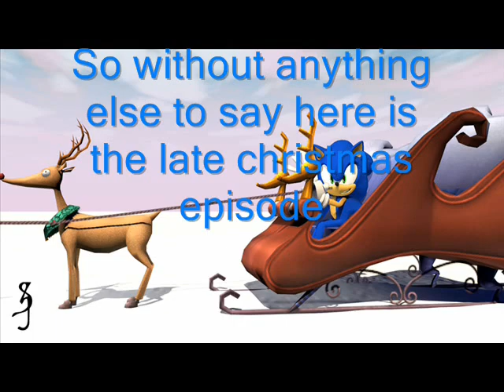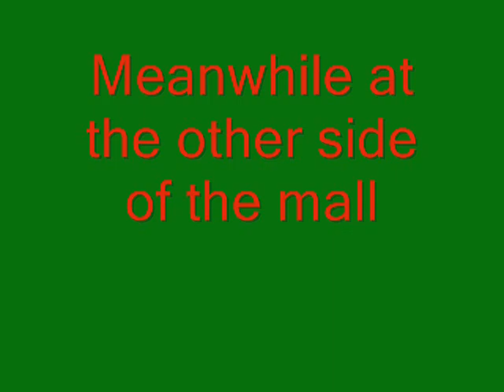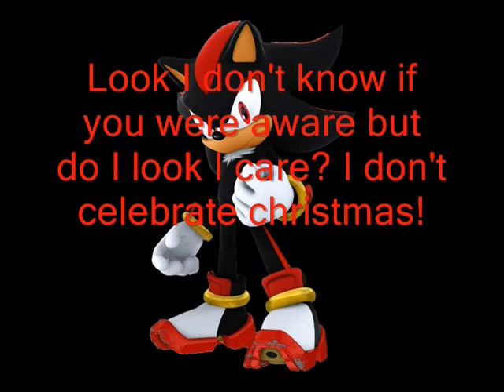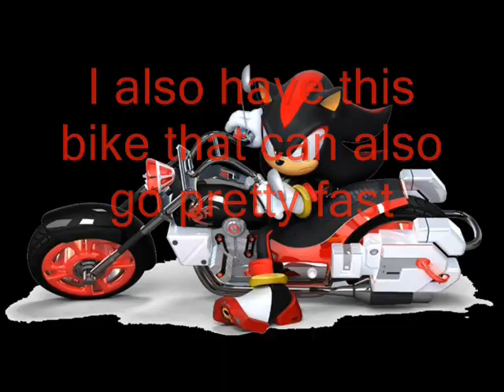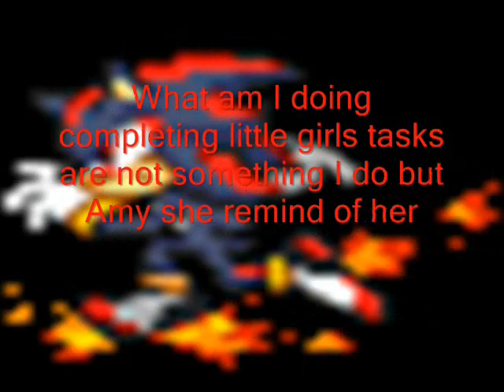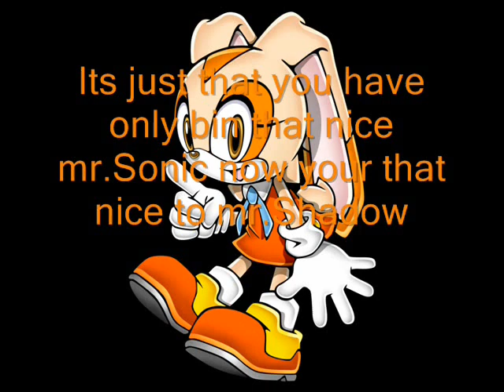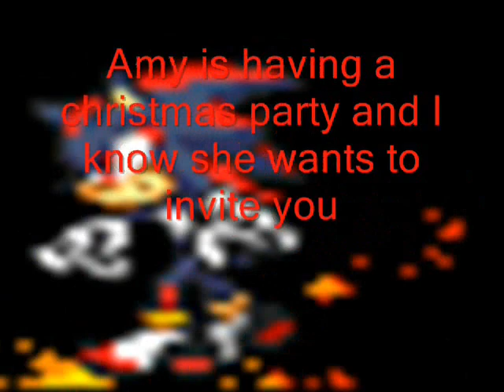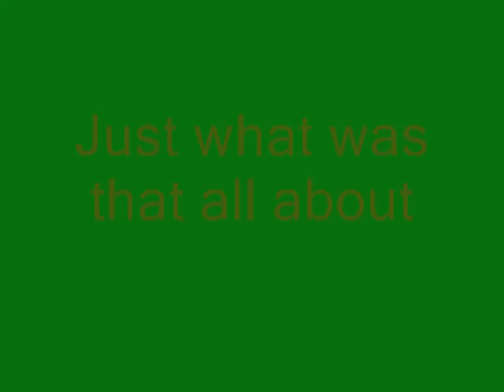ShadAmy Episode 8 (Late) Christmas Special part 1